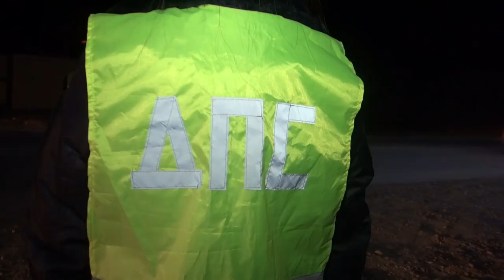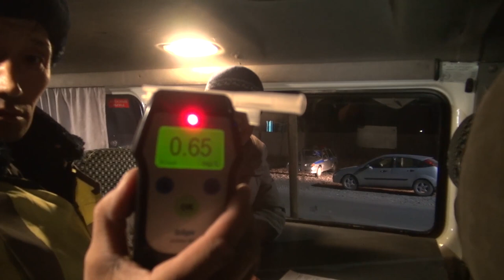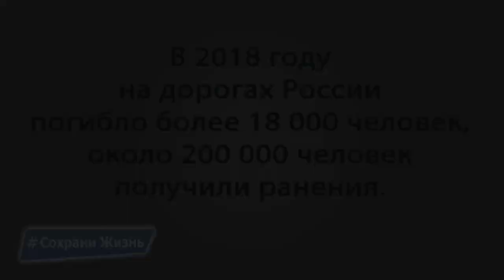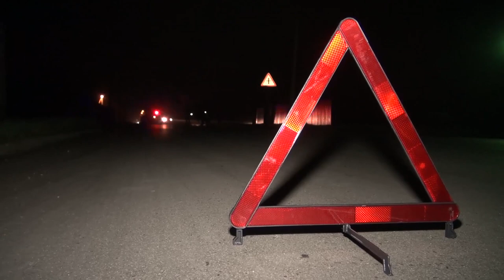Программа ПАТРУЛЬ от 30 10 19